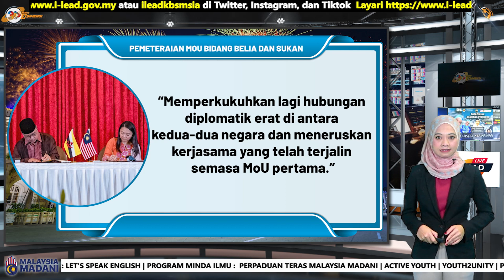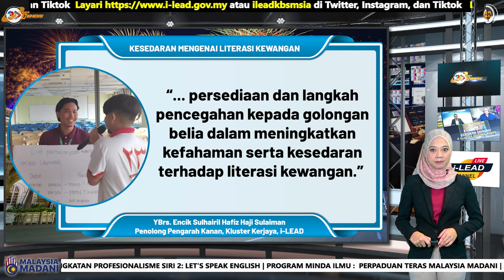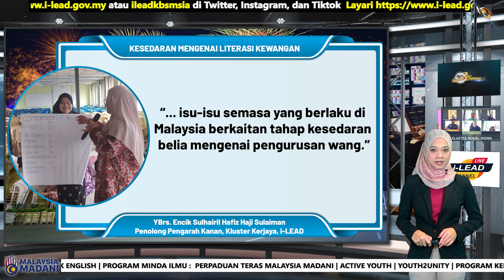BERITA 3DIMENSI | 16 OGOS 2023 (RABU)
1. PEMETERAIAN MOU BIDANG BELIA DAN SUKAN. 0:35
2. ALTRUISTIK MENCORAK KEPEMIMPINAN BELIA. 2:10
3. KESEDARAN MENGENAI LITERASI KEWANGAN. 3:22